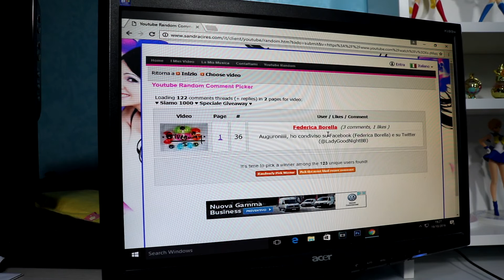♥ Estrazione Giveaway 1000 iscritti ♥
Io sono Ashura( Alias Aldo) e ho deciso di creare questo piccolo spazio tutto mio dove posso condividere con tutti voi la mia grande passione per le action figure/anime/manga. Divertitevi con me e diventate parte integrante con scambi di idee, opinioni e quant'altro.

No SUB4SUB

-- Social ---